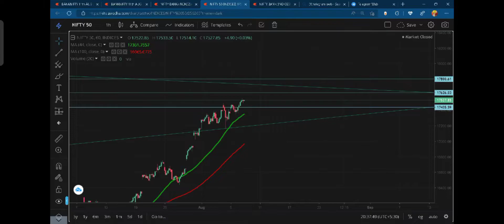nifty levels for tomorrow 09/08/22 pre forecast.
❇️Mack bull is a telegram channel for       discussion on stock trading idea's 💡.
💹Trades posted here are for education purpose only, to practice, learn the basics.
☢️Discuss with your advisers before buying and selling stocks.

if you don't have any account to open

Invest and trade with Kite by Zerodha, India’s largest retail stockbroker. Open an account now.